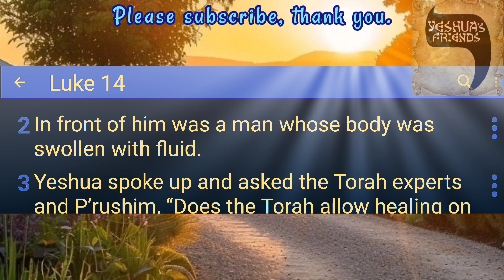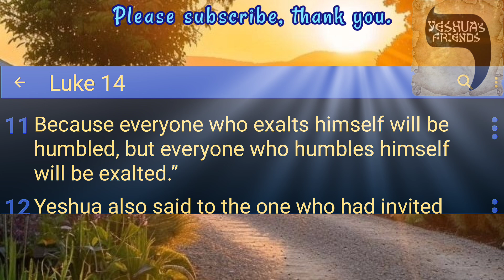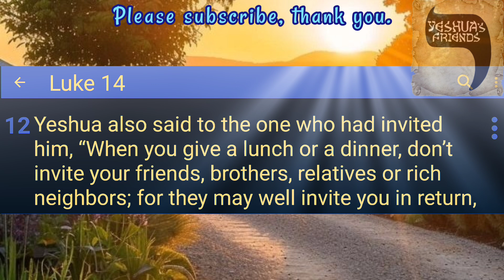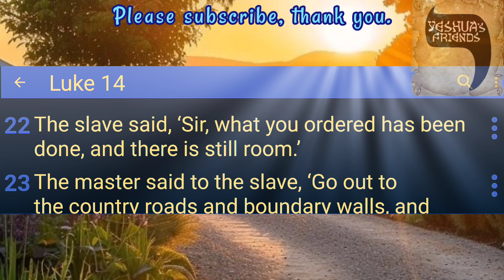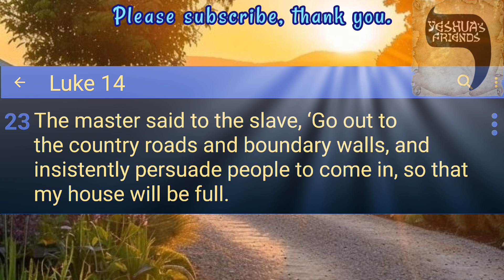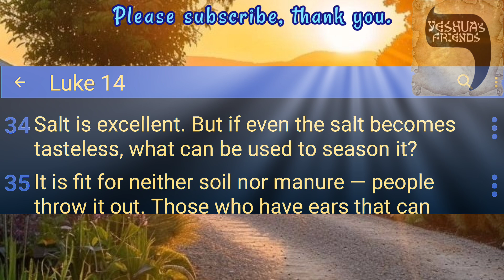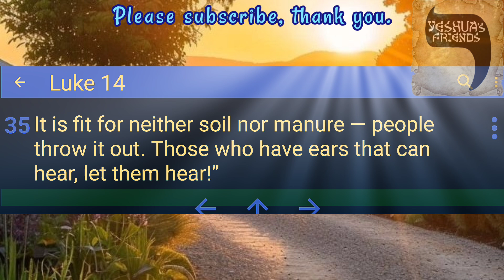Bible Reading on Luke 14 CJB Version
Teaching on the Sabbath